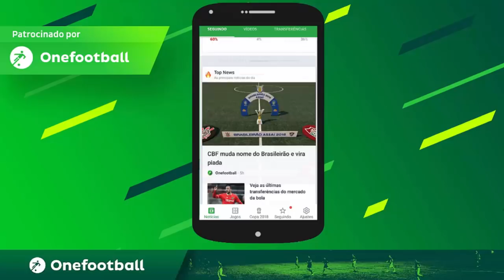Neymar Jr - Capim Canela ( MC Pedrinho & MC Brinquedo )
➢Baixe Grátis o ONEFOOTBALL para ANDROID e IOS!! Clique
➢ ATIVE O SINO!

Tem um tipo de mato que chama capim canela
No quintal da vizinha, esse aí se espalhou
Ela me contratou pra eu ir lá roçar pra ela
Mas o tanto de mato, quando eu vi, me assustou

Me deu tanta canseira que cheguei tremer as perna
Trabalho foi puxado, quase que o cabo quebrou
O Sol tava escaldante e eu me sujando de terra
Rocei capim canela e o menino até suou

Serviço garantido, ela achou legal
Rocei capim canela a tarde inteira no quintal

Neymar - Capim Canela [MC Brinquedo e MC Pedrinho], Versão Neymar Jr Dribles De Neymar, Gols De Neymar Jr Vejam Nesse Neymar - Capim Canela [MC Brinquedo e MC Pedrinho]